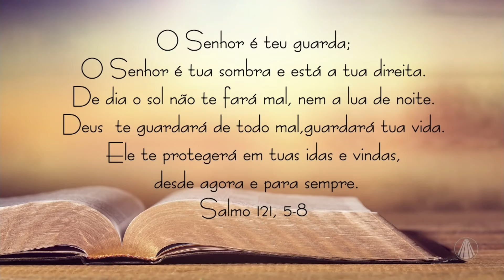Somos peregrinos! Chapéus: proteção para as tempestades da vida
Quando passamos por algumas necessidades na vida, temos a natureza de encontrar maneiras para superar essas adversidades. Deus nos ajuda a encontrar essas soluções através da sua palavra. Reflita com a leitura de Salmo 121, 5 - 8.

TV APARECIDA
É bom estar onde a Mãe está!